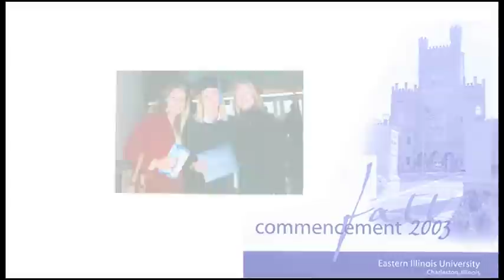Women's Rugby Coach Becky Carlson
Women's Rugby Coach Becky Carlson Named Head Women's Rugby Coach at Quinnipiac University. Coach Carlson Holds a Virtual Press Conference at: